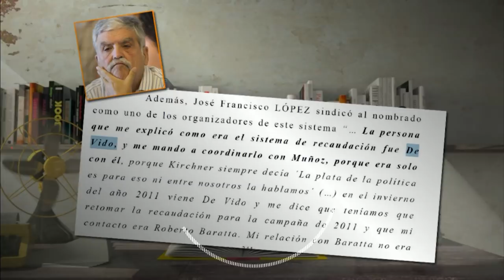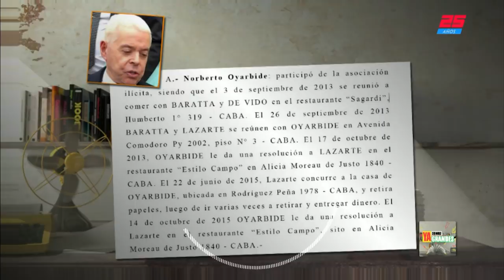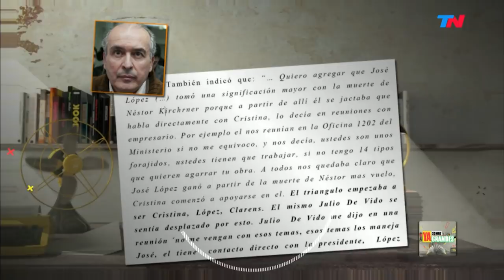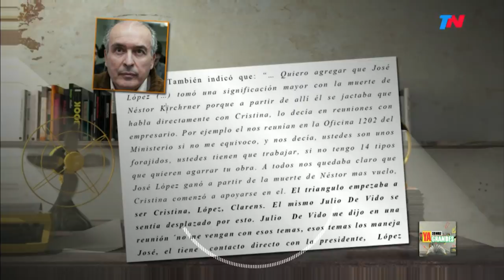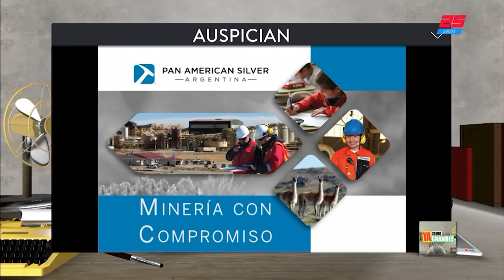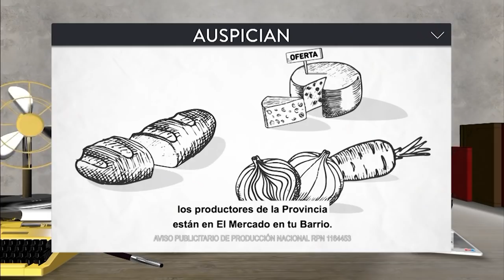El "AS EN LA MANGA" de Bonadio | YA SOMOS GRANDES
Programa de "Ya Somos Grandes" emitido el Jueves 21 de Septiembre de 2018.